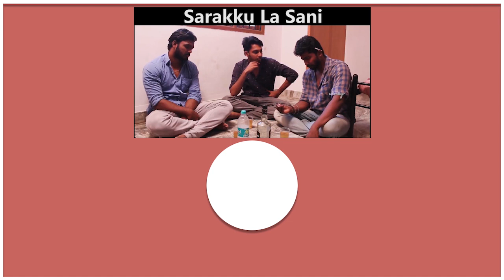RJ Balaji Breaks Mookuthi Amman Secrets! First Time Nayanthara, Modi, Vels Nakshatra 2020via to